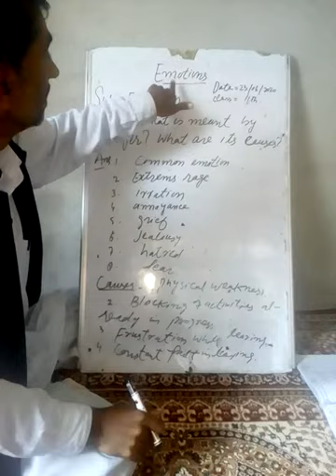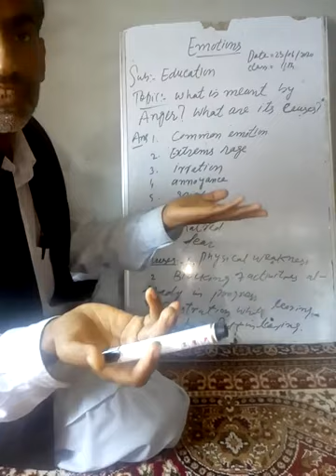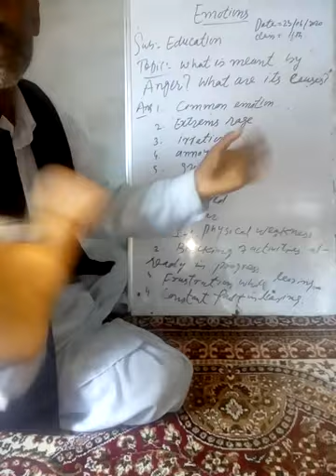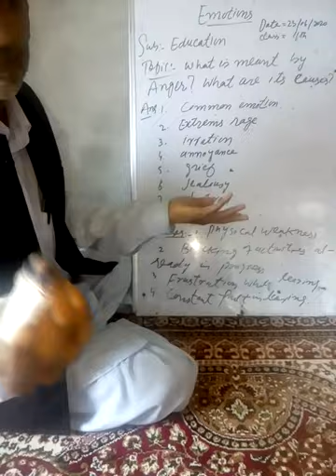11th l What is meant by Anger? When are its causes?(education).